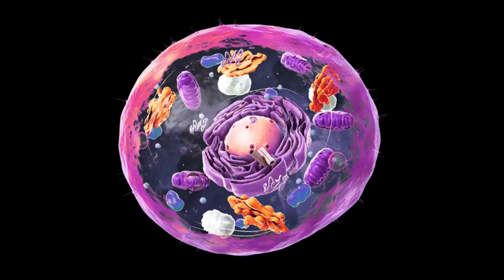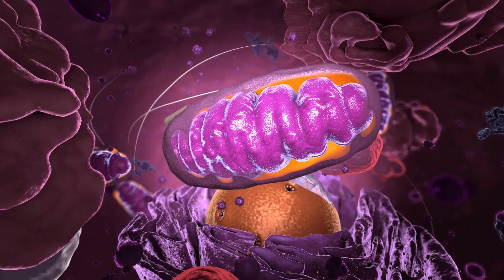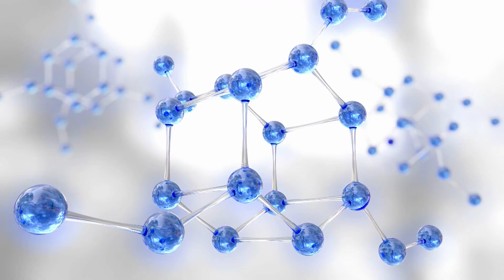You need to WATCH this! Scientists predict What alien life might look like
Human Universe By Brian Cox:

Death By Black Hole by Neil deGrasse Tyson:

With so many potentially habitable exoplanets, many people assume that life, possibly intelligent life, must have evolved on at least some of them.

The popular belief is that they resemble humans. They have two arms, two legs, a nose, two eyes, and two ears, and something is slightly different. However, scientists may argue that it is past time to ignore Hollywood's humanoid view of extraterrestrials.

When Carl Sagan visited Arrival's camp, he said that "extraterrestrials would be radically different from us." Stephen Jay Gould, a palaeontologist and evolutionary biologist, expressed similar feelings, but concluded that there was no scientific means to investigate the topic other than discovering life on another planet.